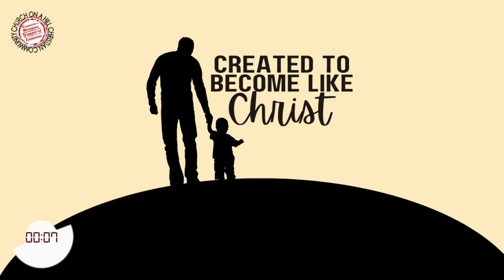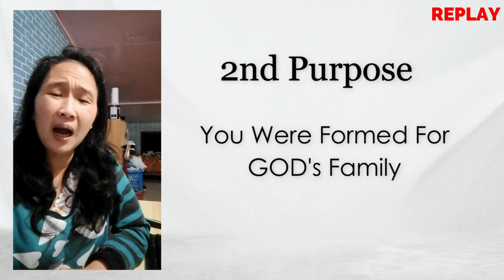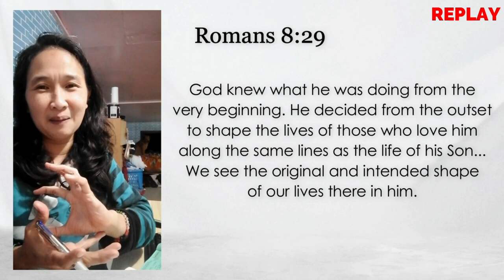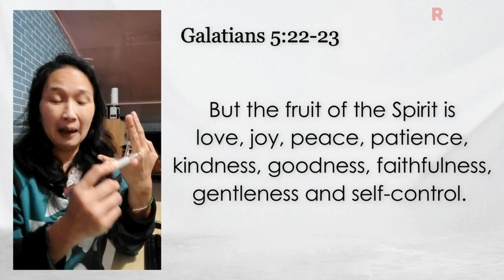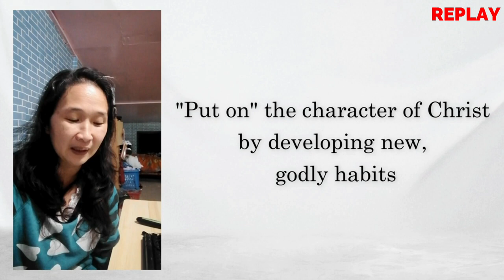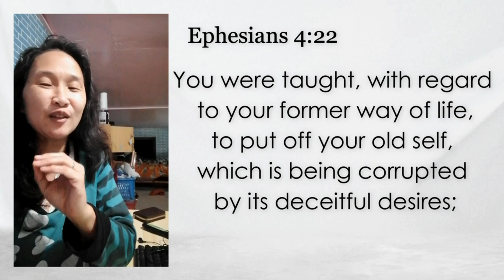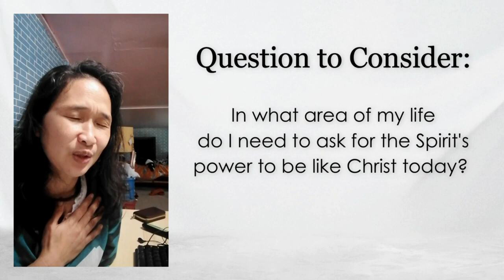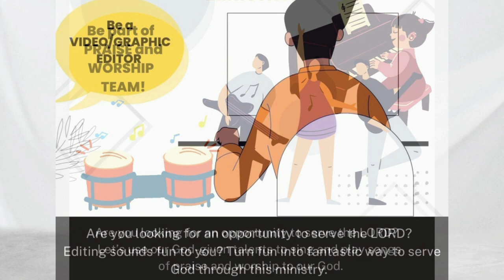11NOV2022 | Created to Become Like Christ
Blessed day to everyone!